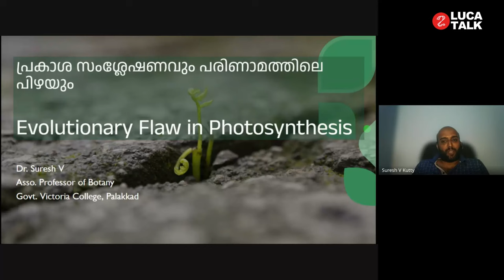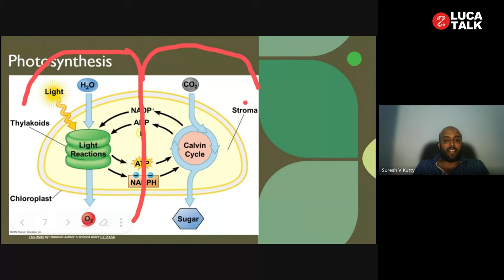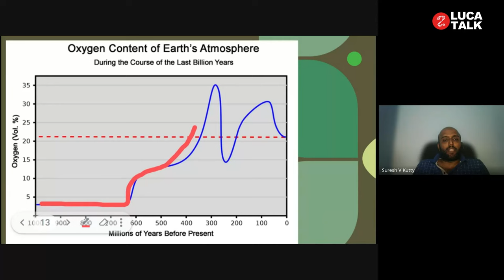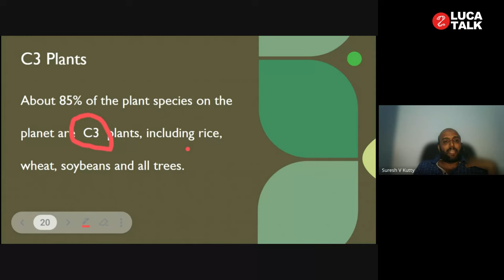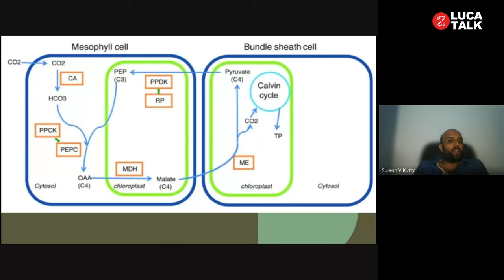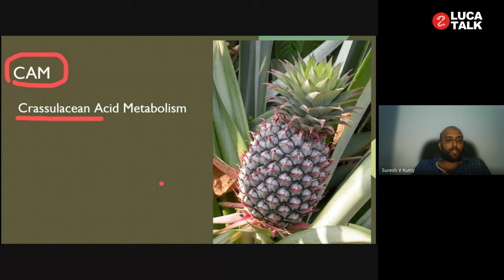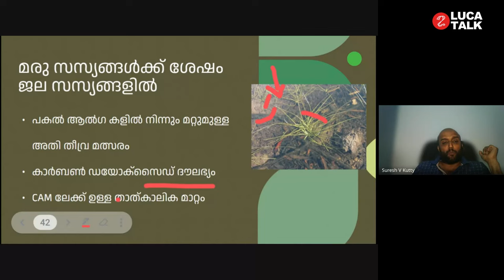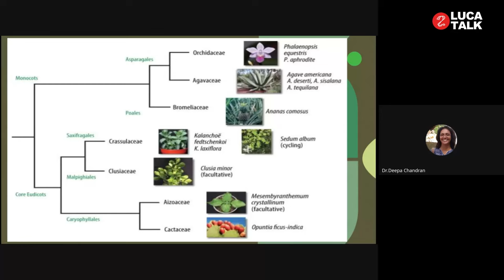പ്രകാശ സംശ്ലേഷണവും പരിണാമത്തിലെ പിഴവും – ഡോ.സുരേഷ് വി | LUCA TALK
കേരള ശാസ്ത്രസാഹിത്യ പരിഷത്ത് ലൂക്ക സയൻസ് പോർട്ടൽ Evolution Society സംഘടിപ്പിക്കുന്ന LUCA Talk പരമ്പരയിൽ പ്രകാശ സംശ്ലേഷണവും പരിണാമത്തിലെ പിഴവും (Evolutionary flaw in Photosynthesis) എന്ന വിഷയത്തിൽ ഡോ.സുരേഷ് വി (അസിസ്റ്റന്റ് പ്രൊഫസർ, ഗവ. വിക്ടോറിയ കോളേജ്, പാലക്കാട്) അവതരണം നടത്തുന്നു.